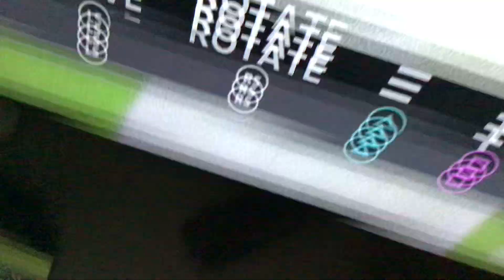IM GOATED(PART 2)